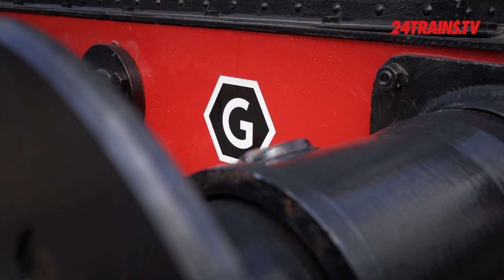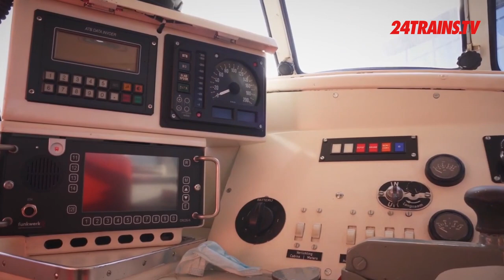Diesellocomotieven van De VSM & Meer | The diesel locomotives of the Dutch & More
De VSM, de Veluwsche Stoomtreinmaatschappij , heeft door de jaren heen een grote collectie aan diesellocomotieven opgebouwd. In een nieuwe prachtige exclusieve vierdelige serie, die alleen hier bij 24Trains.tv is te zien, staat deze uitgebreide collectie centraal. Dat en nog veel meer bij 24Trains.tv, de Netflix voor de treinenliefhebber.

The Dutch VSM, the Veluwsche Stoomtreinmaatschappij, has built up a large collection of diesel locomotives over the years. This extensive collection takes center stage in a new beautiful exclusive four-part series, which can only be seen here at 24Trains.tv. That and much more at 24Trains.tv, the Netflix for the train enthusiast.

Go quickly to 24Trains.tv and take out a subscription!

Available with English subtitles | Verfügbar mit deutschen Untertiteln